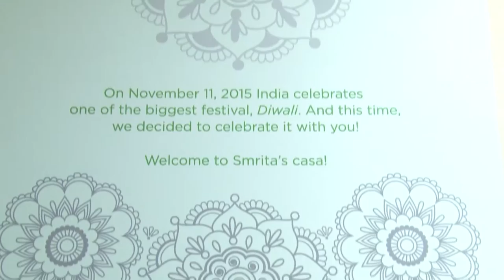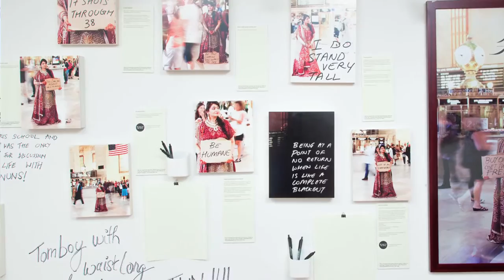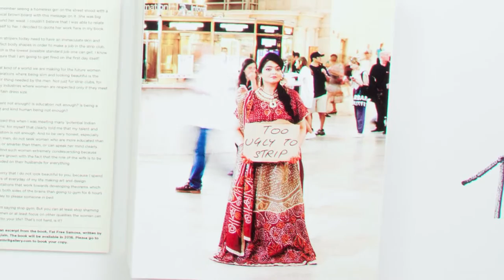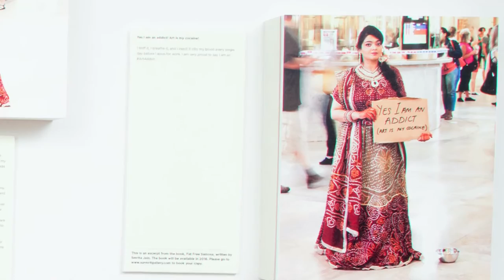November 11, 2015, Opening Night :: this is my night! :: Solo Exhibition by Smrita Jain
Buying a fat free salad dressing is not enough to keep yourself fat free. There is fat and grime (racism, sexism, discrimination based on caste and class, rich/poor comparison, fat shaming, body shaming and many other issues) in our mind and soul that needs to be eradicated.

Book is written by Smrita Jain releasing in 2016. This is PRE-ORDER sale.

...why samosa

Samosa being one the fattest Indian food, it represents the Indian culture in its purest form, with three corners which representing, mind, body and soul indicating the message that all three aspects of a human needs to be fat free. And a little comic fun attached to the pun itself, FAT FREE SAMOSA.

.why dressed as Indian bride

I have come to a point in my life, where my single unmarried life is being seen as my failure and as my parents failure for not being able to find a good match for me because of many of my shortcomings, one being, that I am fat!

...why holding a brown board like a homeless on the street

I realized while looking for a partner for myself, education, talent and being both family and career oriented and being a good and sound character is not enough and the fact for about 80 of the men, these things don’t even list on their wish list. I was made to feel that having everything in life, I am still a beggar with nothing with me.

...why Grand Central Terminal Lights, camera, action!

More than Times Square or the Statue of Liberty, I feel Grand Central Terminal has the real vibe, thrust and poise of the New Yorkers. The terminal encompasses, from rich to poor, from tourists to busiest professionals to outrageously pricey food to people’s ignorance towards someone else.

...why myself on the cover

It is my story, my family, my experiences, my mistakes and lessons that I learned. And even though I could have hired a model and let her face all the embarrassment standing at the terminal like a freak, I decided to make this experience as mine.

Assistant Photographer: Maelynn Kruckow
Make up Artist: Enid Seymore
All copyrights reserved by The Aquario Group, LLC, Surmrit Gallery of Art and Design and Smrita Jain. The image cannot be modified or used outside this website without the written consent from the author of the book: Fat Free Samosa, by Smrita Jain.

Grand Central Terminal® Metropolitan Transportation Authority. Used with permission.